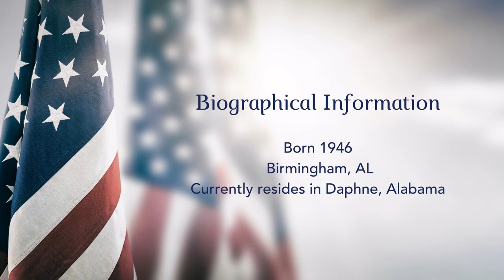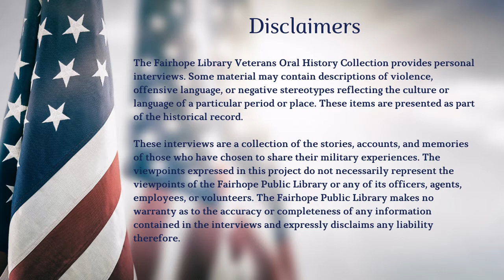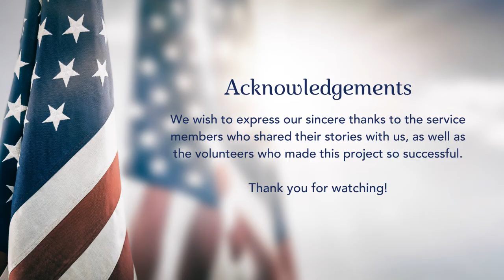Interview with Veteran Michael E Lackey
The above interview is a conversation with Vietnam War veteran Michael E. Lackey, who served in the U.S. Navy from 1964 to 1968 and the U.S. Army from 1973 to 1993. His reflections were recorded on November 22, 2021 at the Fairhope Public Library to be included in the Veteran’s Oral History Collection. He was interviewed by Trista Lackey, a volunteer representing the Fairhope Public Library.

The Fairhope Library Veterans Oral History Collection consists of video and audio interviews recorded in 2021. They include veterans who served in World War II, the Korean War, the Vietnam War, the Persian Gulf War, and the Afghanistan and Iraq conflicts as well as experiences of support personnel. Each interviewee’s personal military memories can be found on the Fairhope Library’s YouTube page.